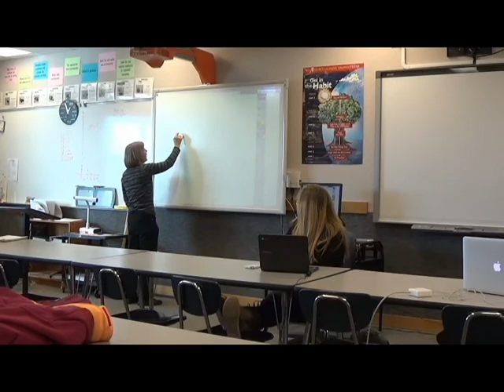Carey HS Senior - Olyvia Sparrow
Meet Olyvia Sparrow in her Panther Points of Pride video.  February 2018